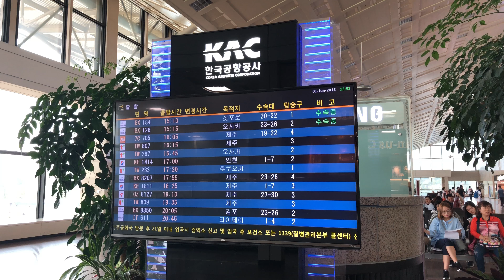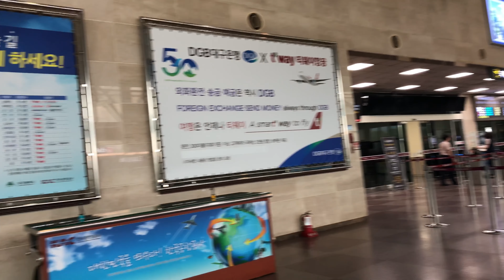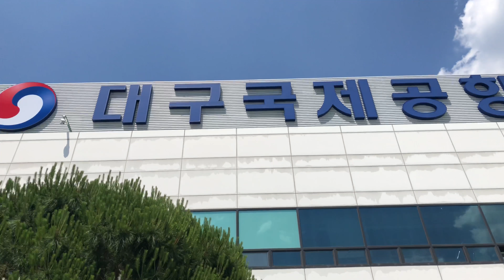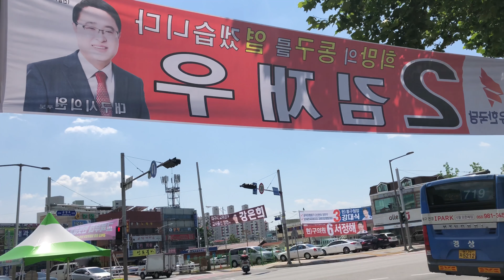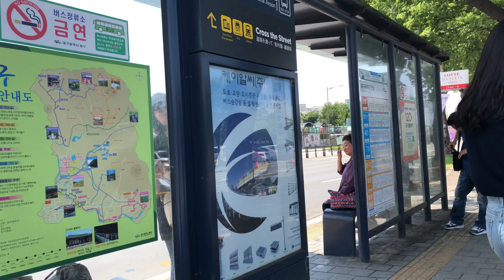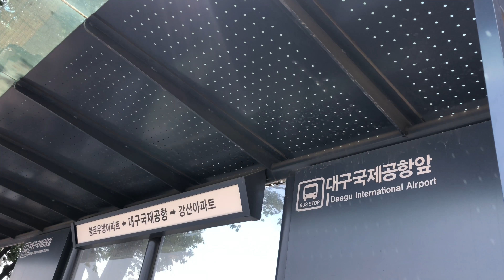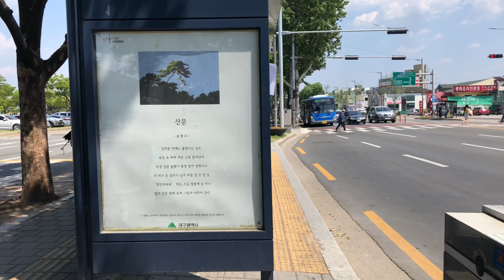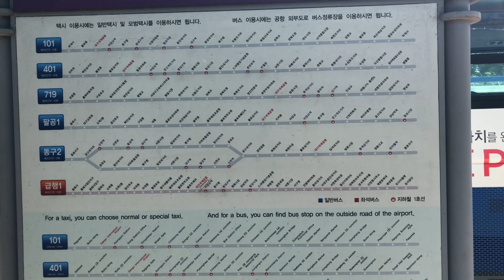韓国 大邱国際空港ターミナルビル 歩き撮り